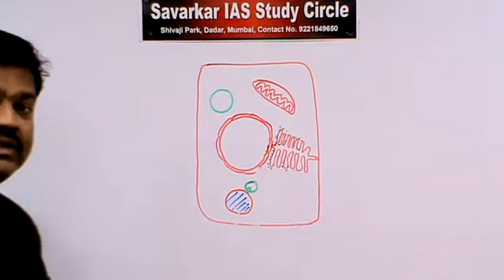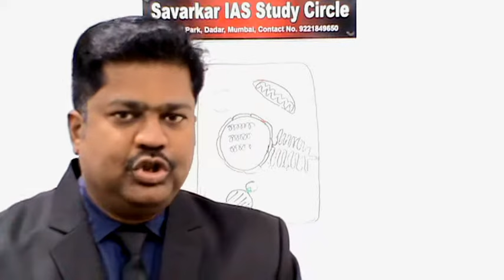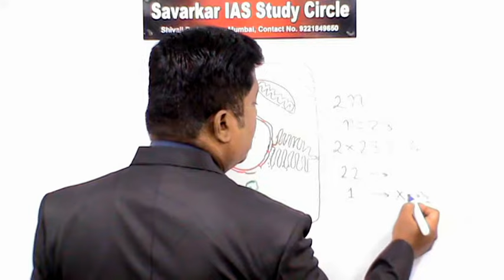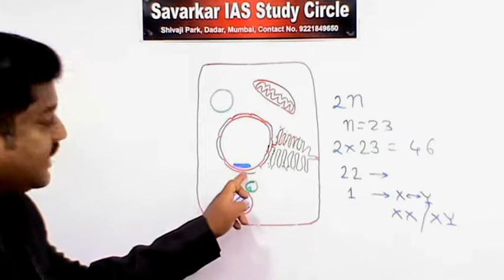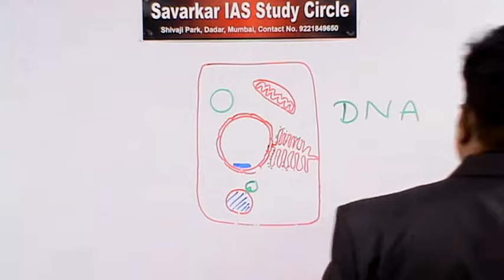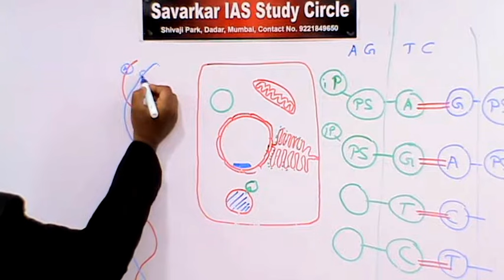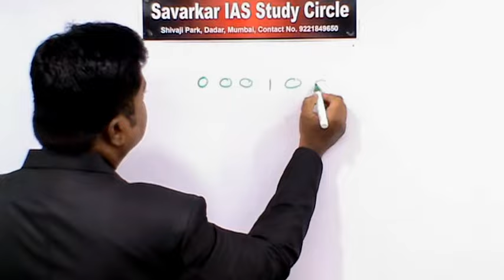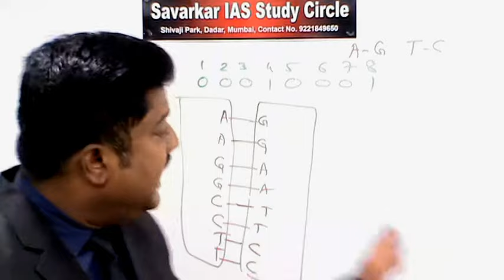जीवशास्त्र : पेशी केंद्रक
UPSC Civil services exam preparation This free lecture is useful for those graduate or undergraduate students who are preparing for UPSC exams on-line or with free education via virtual classes. Here in this lecture discussed About UPSC This lecture is delivered by Prof. Mahesh Kulkarni who is in-charge of Savarkar IAS Study circle, Shivaji Park, Dadar west , Mumbai 400 028.